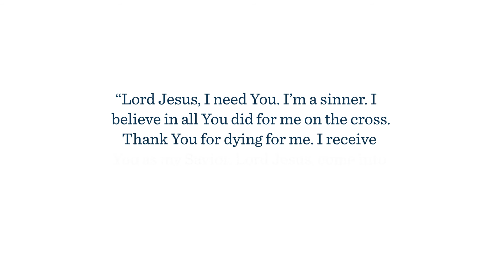Jesus: The Real Solution to Our Problem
Nowadays, people are turning to all kinds of methods to improve themselves—exploring philosophies and self-help techniques, or simply resolving to be a better person. But we have to admit that these things at best only treat the superficial symptoms of a deeper problem we all have. We’re all suffering from the disease of sin.

There is a story from the Bible that illustrates the real solution to our condition. Watch this video to learn about Jesus' redeeming death on the cross, and His desire to live in you and be your rescue from sin.